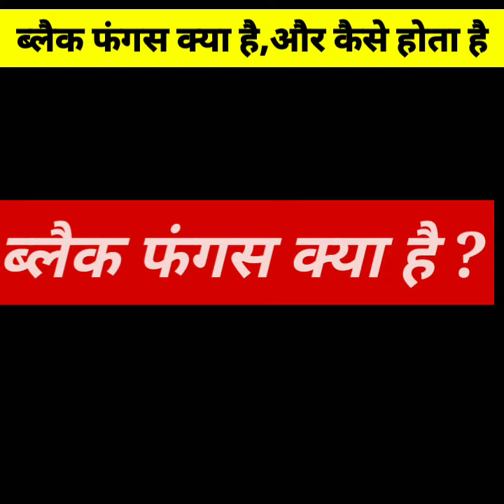Black Fungus Kya Hai /in hindi / Aur kaise hota hai /जो Corona ठीक होने पर आंखें मार रही?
Thanks_For_Watching.